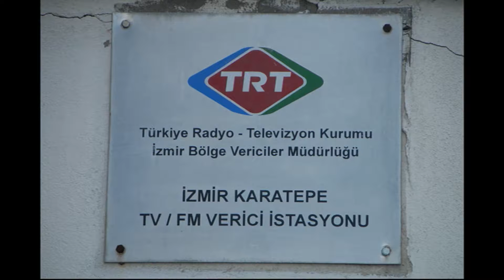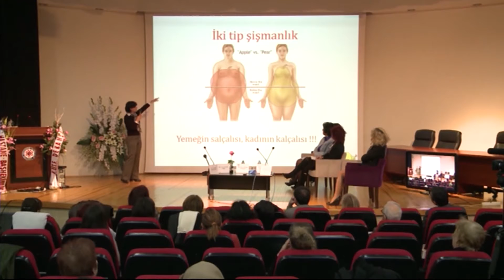Sabah Keyfi Programı 1.Bölüm (Ege Üniversitesi TV)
Öğr.Gör.Yeliz Tuna'nın hazırlayıp sunduğu Sabah Keyfi programının ilk bölüm konuğu Radyo Ege Kampüs ve Ege Üniversitesi TV Genel Koordinatörü Prof.Dr.Fazıl Apaydın.